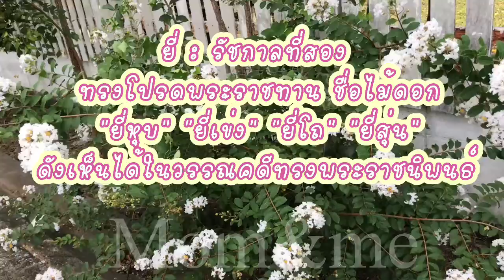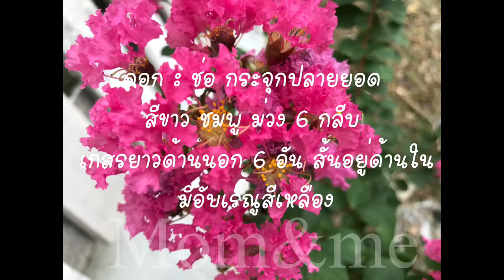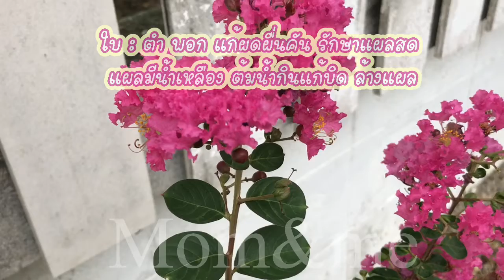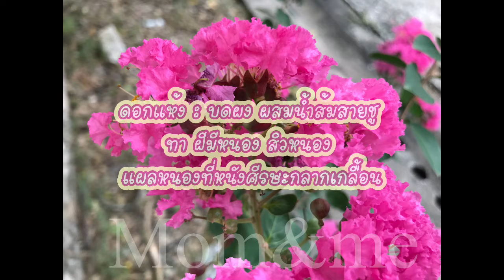ยี่เข่ง คำฮ่อ ไม้ประดับสวยงามน่ามอง ไม้ในวรรณคดี ปลูกง่ายทนแล้ง พืชสมุนไพรน่าสนใจต้องหามาปลูกกันนะคะ